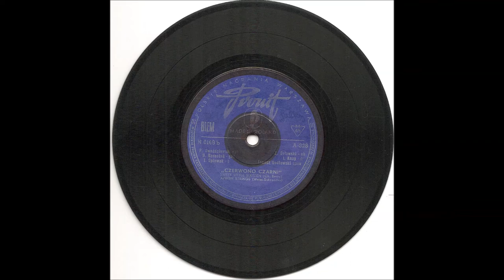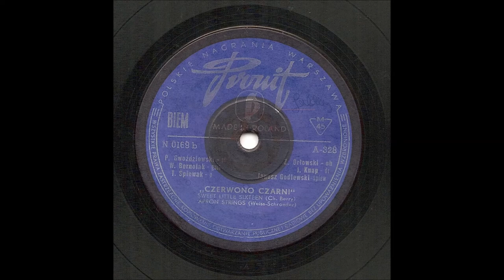CZERWONO CZARNI "Apron Strings" PRONIT 1960 Polish Rock & Roll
Polish PRONIT-EP A-328  from 1960 . The first polish Rock & Roll-Band,
with Marek Tarnowski  - Vocal .
Rock & Roll under the communist direction of General Jaruzelski .
(Cliff Richard)